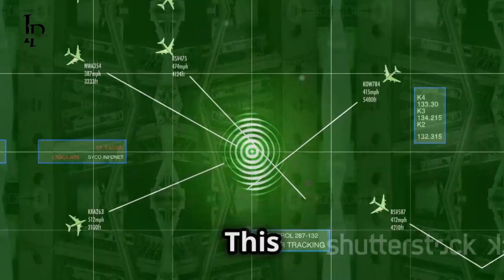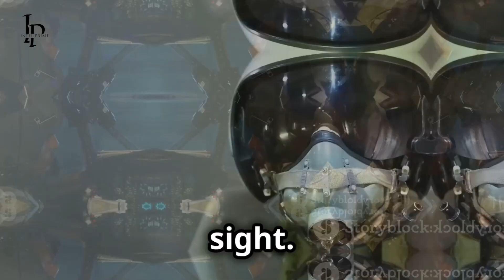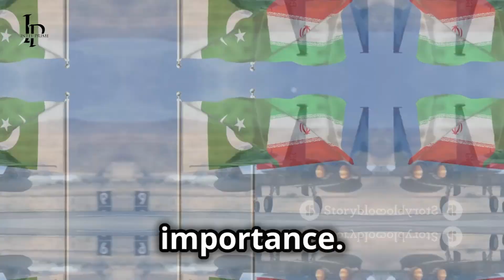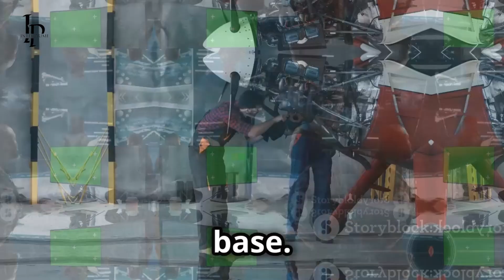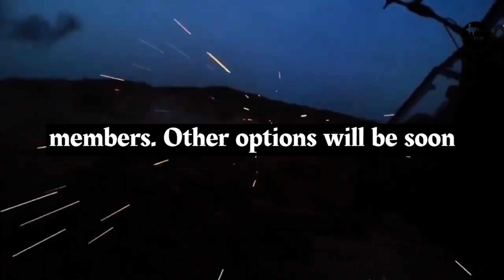Pakistan's JF 17 Block 3 | The Game Changer in Global Defense!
OUTLINE:

00:00:00 The JF-17 Block 3 Enters the Global Stage
00:01:56 A Look Under the Hood of the JF-17 Block 3
00:03:52 Iran's Interest and the Shifting Sands of Power
00:05:40 Navigating Complexities in a Globalized Market
00:07:28 The JF-17 Finds New Homes Around the World
00:09:13 The JF-17 Block 3's Impact on Modern Warfare